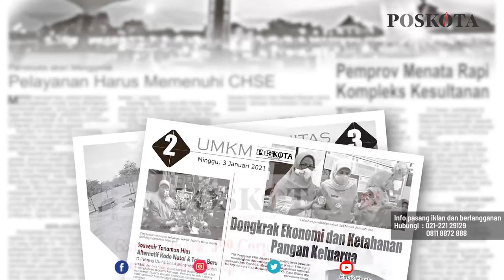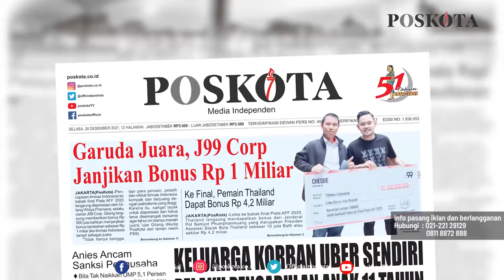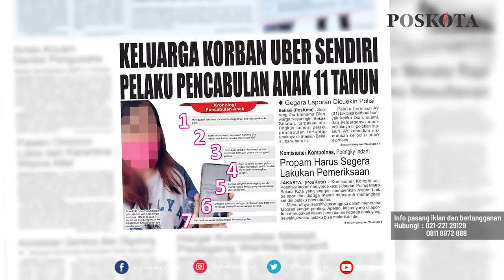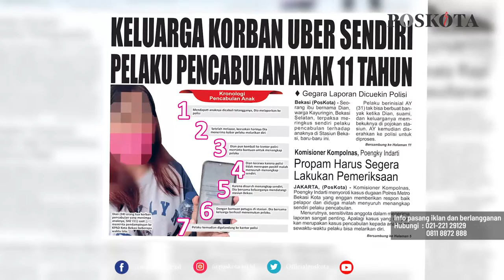HEADLINE HARIAN POSKOTA EDISI SELASA 28 DESEMBER 2021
Harian Poskota menyajikan beberapa topik menarik di antaranya Timnas Indonesia Dijanjikan bonus Rp 1 miliar oleh J99 Corp, keluarga korban menciduk pelaku pelecehan seksual anak 11 tahun dan prediksi Politik hiburan dan ekonomi di tahun 2022.

Juga berita-berita khas rubrikasi Poskota akhir pekan seperti UMKM, komunitas, kuliner, plesir dan otomotif.